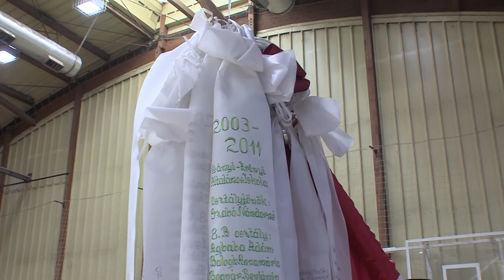8. osztályosok ballagása (Deák iskola, Zalaszentgrót, 2017)